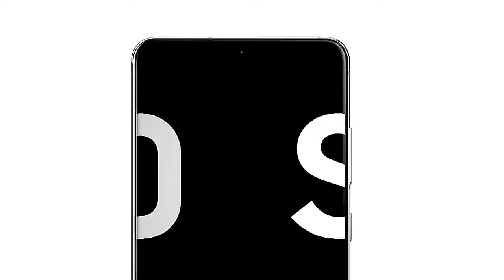Samsung galaxy S20 S20 plus and S20 Ultra Galaxy Z Flip Launched | Price in Pakistan 🇵🇰